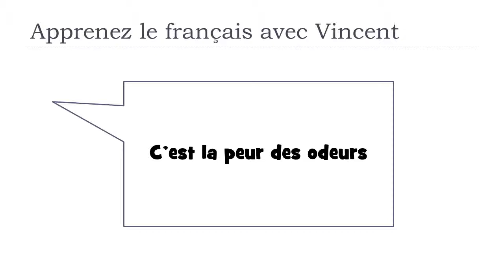Learn French words